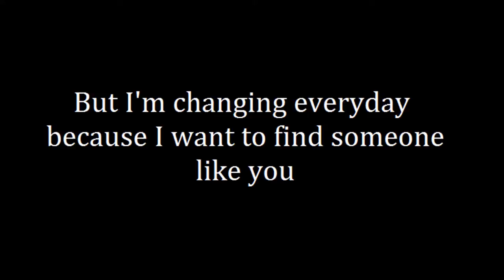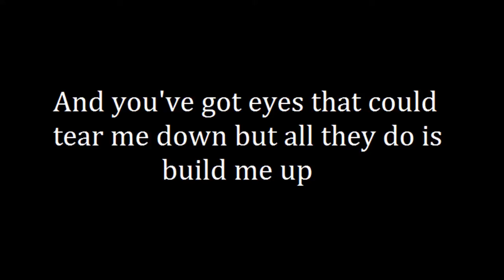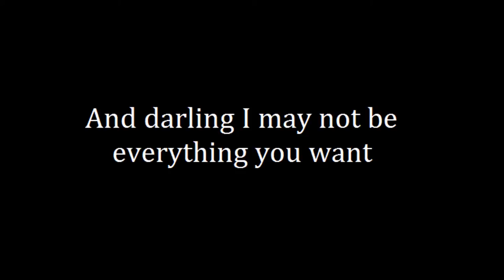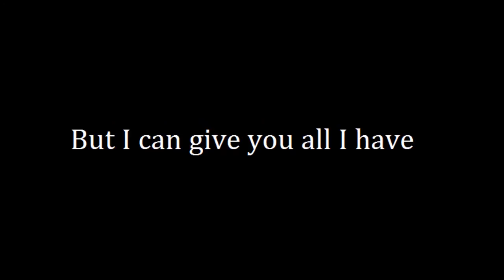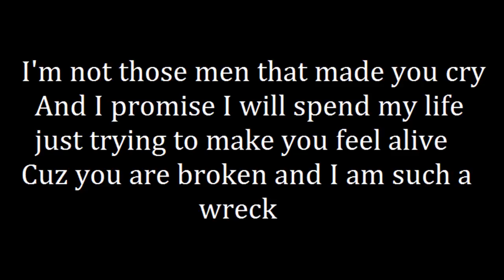A Lovely Mess Lyrics - Front Porch Step